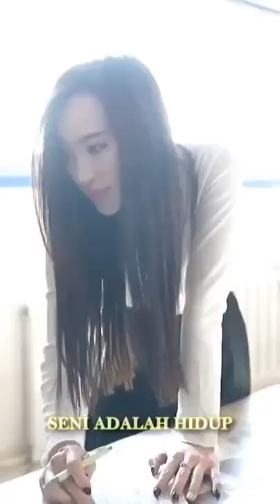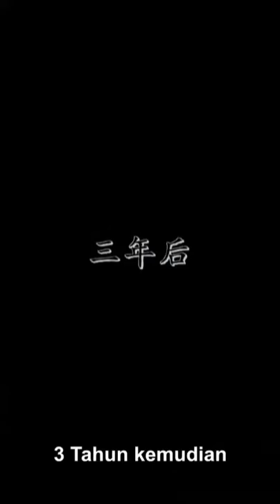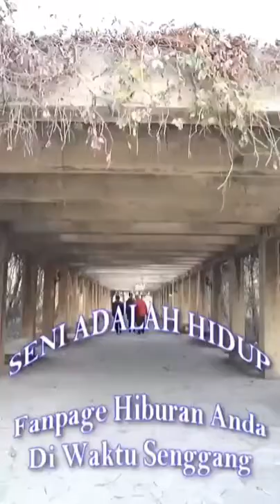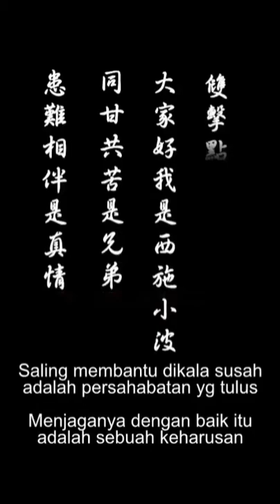Persahabatan yang utuh